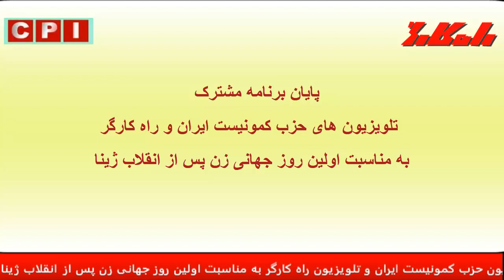برنامه مشترک تلویزیون های حزب کمونیست ایران و راه کارگر به مناسبت اولین هشتم مارس پس از انقلاب ژینا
گفتگوی نصرالله قاضی با پروانه بکاه